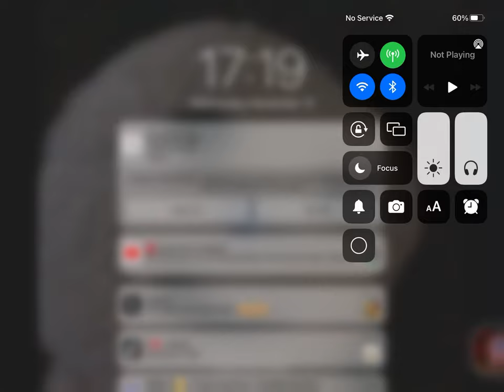Roblox bear* ufob is back showcase gameplay.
Like sub for more videos like this.